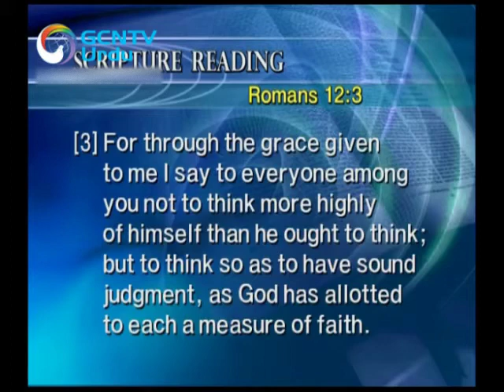Urdu - Measure of Faith 09 - Pastor Jaerock Lee